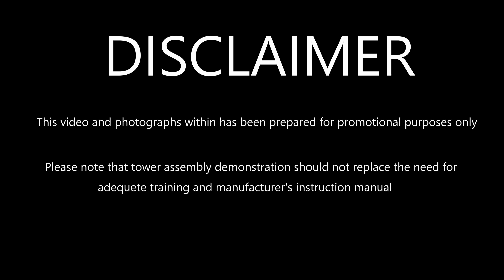Synergy Scaffolding - How to Build a Wide Mobile Scaffold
Synergy aluminium mobile wide scaffold contains lightweight components which allows easy assembly and transport. Complete with Work Cover NSW certification means this scaffold can be used in domestic and commercial fields. More suited for residential, commercial and industrial sites.

Our aluminium platforms are relatively light in weight but still holds high level of strength, reliability & durability. They are quite easy to manoeuvre around a jobsite or for personal use. Our aluminium platforms will provide you with the most solid & stable working environment.

Workcover certifies double width mobile scaffolds without support to a maximum height of 5m. Mobile scaffolds over 5m require outriggers by law which must be positioned to maintain a height to minimum base width ratio of 3:1 the height of towers with a base width less than 1.2m should not exceed twice least base dimensions.
A licensed scaffolder is required for the erection, alteration or dismantling of a tower or mobile scaffold where there is a risk that a person or object could fall more than 4 metres from the platform or the structure. (AS/NZS 4576:1995, 10.3.8 Tower-frame scaffolds)